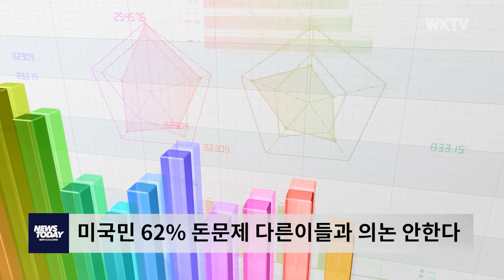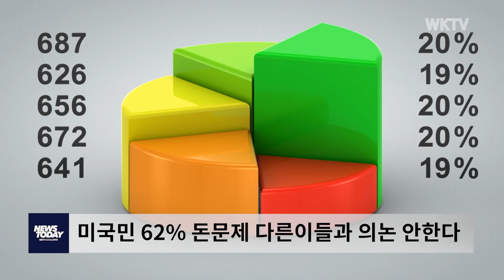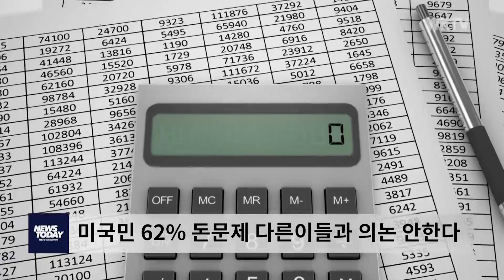미국민 62% 돈문제 다른이들과 의논 안한다